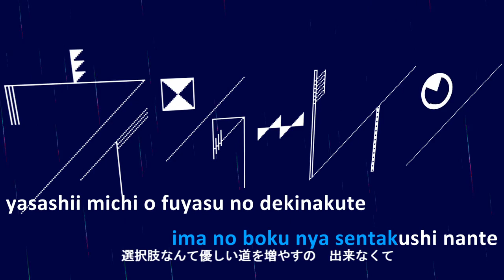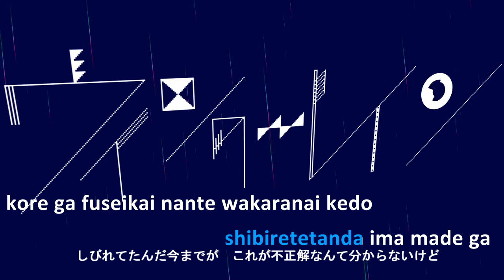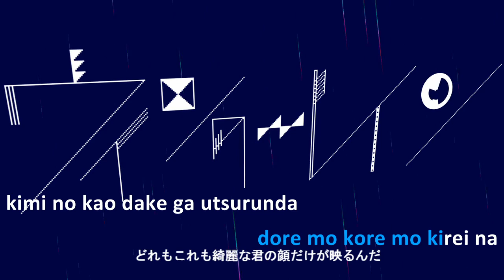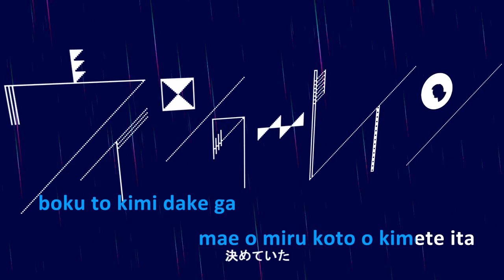[Karaoke | on vocal] Winter Rain [Task]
Winter Rain / ウィンターレイン
Music & Lyrics: Task
Vocals: Gumi